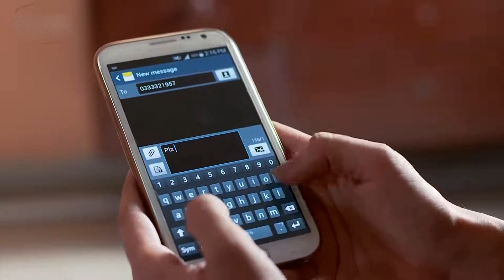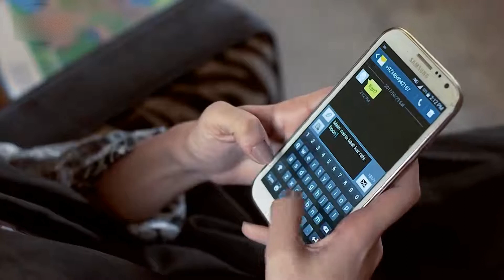Agar Aur Jee Latay - Episode 36 - 18 June, 2017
Agar Aur Jee Letay
A story based on the consequences of an extremely strict and conservative father’s self-proclaimed rules and regulations in the name of religious norms. The fanatic Abrar Ali’s daughters and son, struggling to get rid of the suffocated environment of their home, face many hardships and meet wrong people in their lives. However, they manage to cope up with their difficulties themselves, while Abrar, after finding his lost love again, is busy in his own extra-marital romantic life, unaware of his responsibilities as a husband and father.